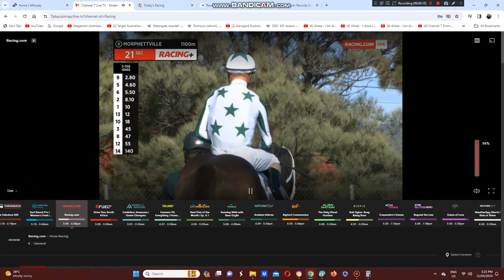2024 Manihi Classic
The Anthony & Sam Freeman Trained Austmarr Wins The Quality Listed Manihi Classic At Morphettville Racecourse This Afternoon.